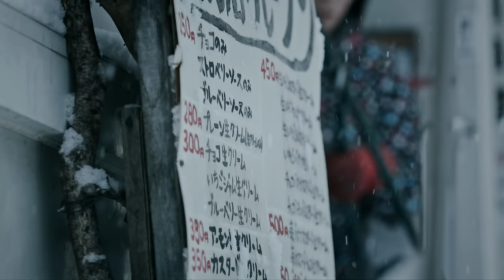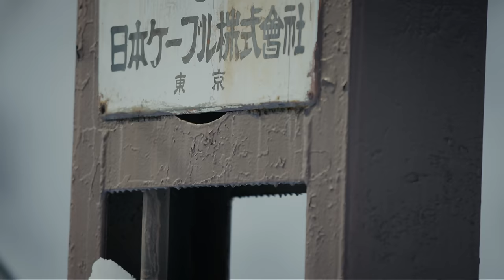Next Generation | Originate with Michelle Parker, S1 E3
For Westerners, Japan has become synonymous with the best powder in the world. Michelle Parker heads to Myoko Kogen with longtime friend Mark Abma to shred the coveted Japow, and to find out for themselves if skiing in Japan is truly on the decline.